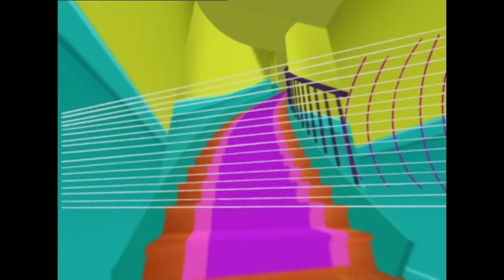Oggy and the Cockroaches - Bugball (s01e56) Full Episode in HD